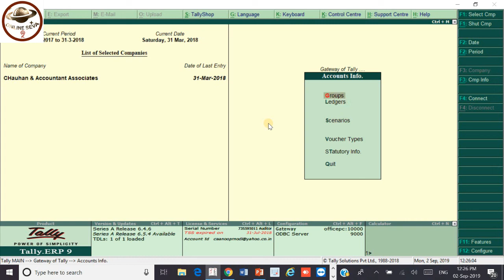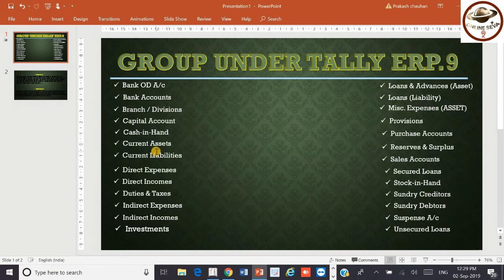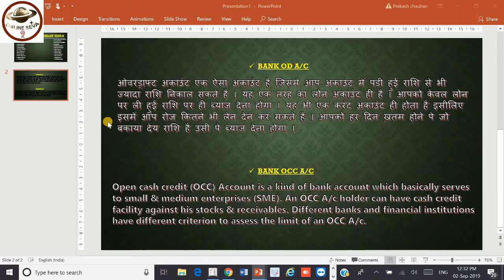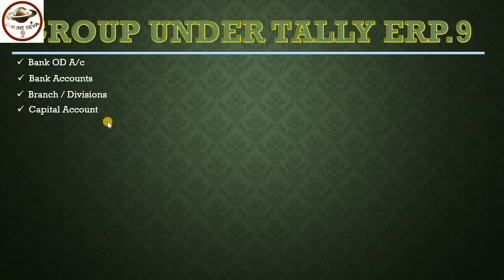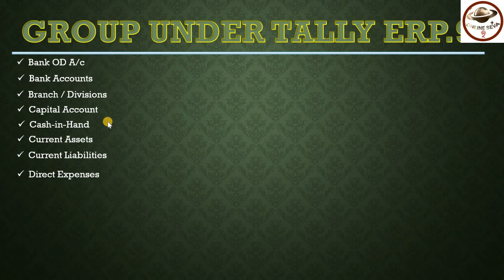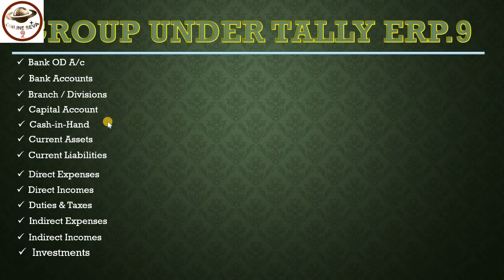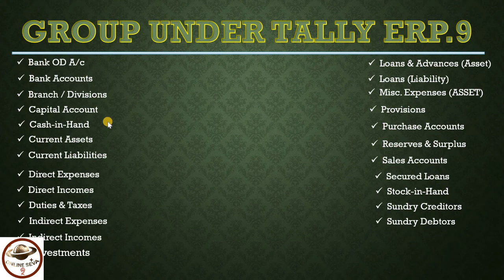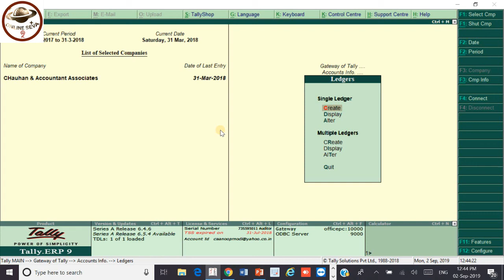WHAT IS GROUP IN TALLY ERP.9 | CLASS-5